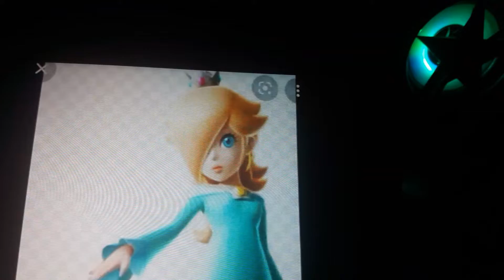Mario 3 Princesses Singing # "A Thousand Years" # (Adult Version) 👸👸🏻👸🏼 - (👩‍🎤👩🏻‍🎤👩🏻‍🎤)